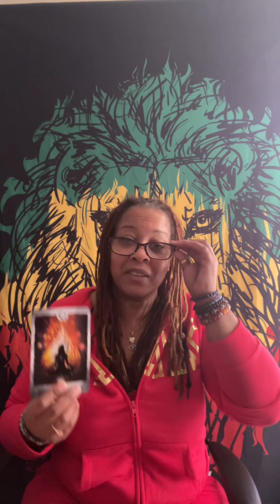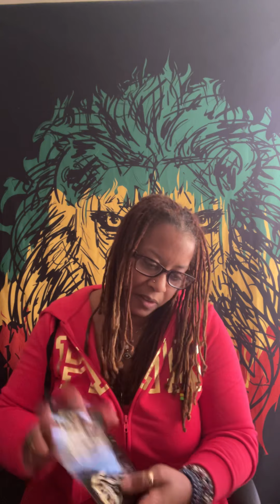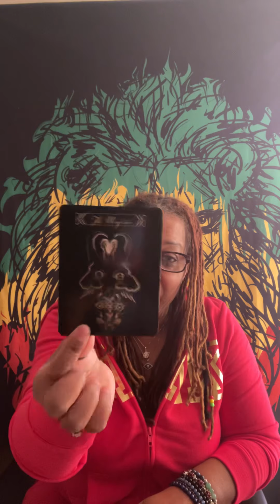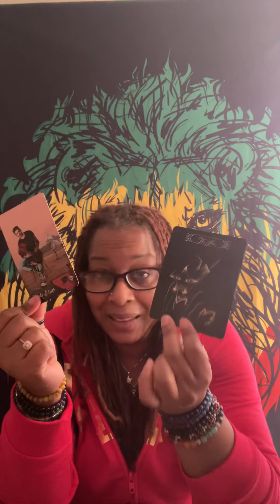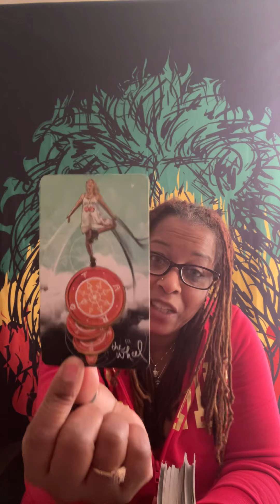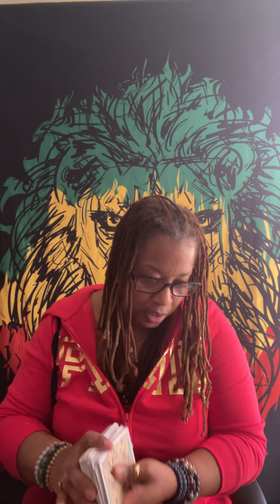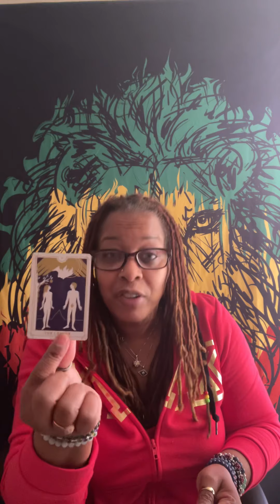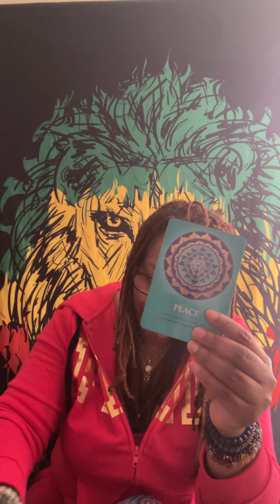Word of the day for December 02 2020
I do calls on WhatsApp also